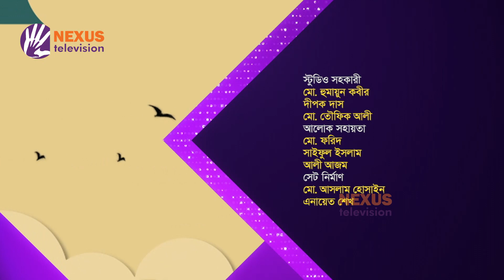পরনিন্দায় আমল নষ্ট ।। ইসলামী জীবনবিধান ।। Nexus Television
সঞ্চালক: মুহাম্মাদ ইকবাল
অতিথি: গাজী মোহাম্মাদ সানাউল্লাহ রাহমানী
খতিব, হাজি মুফিজুর রহমান ট্রাস্ট কেন্দ্রীয় জামে মসজিদ, মোহাম্মদপুর, ঢাকা

Nexus televsion address:
Nexus Television
জীবনের বন্ধন